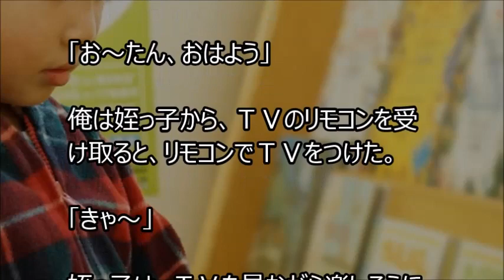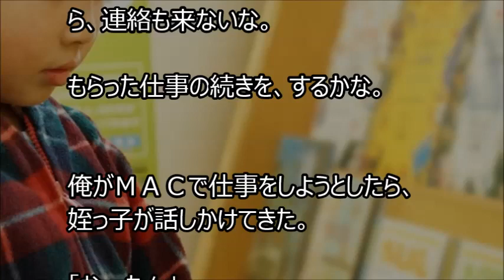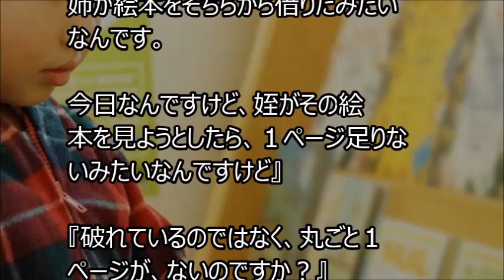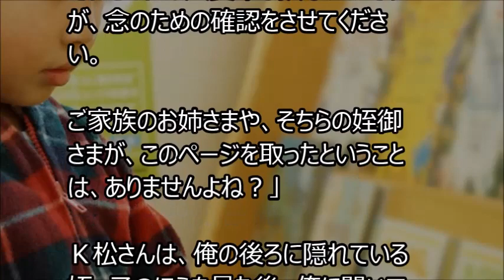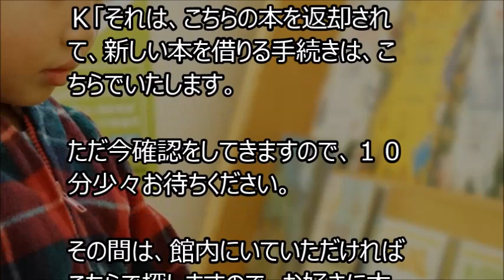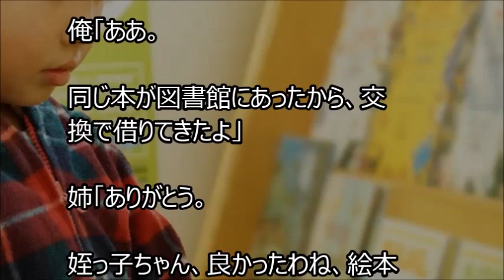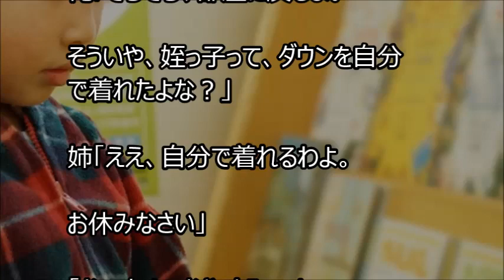【ほのぼの】俺と姪っ子のお付き合い－図書館－その241（再アップ）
姉に姪っ子の世話を頼まれた弟と姪っ子の話を、まったりとつづった話です。その241（再アップ）です。
指摘があり、内容を少し修正しました。順番が少し前後しますが、ご了承ください。